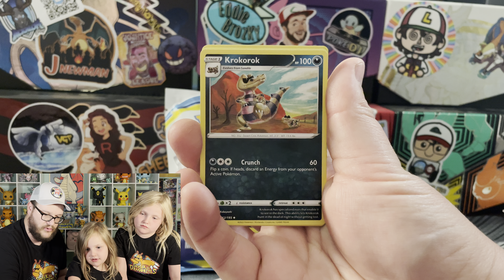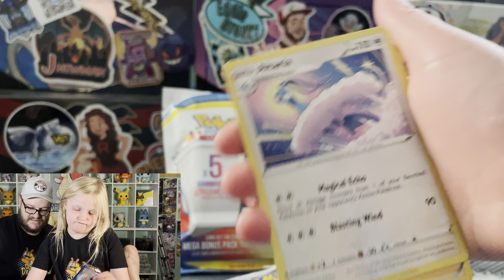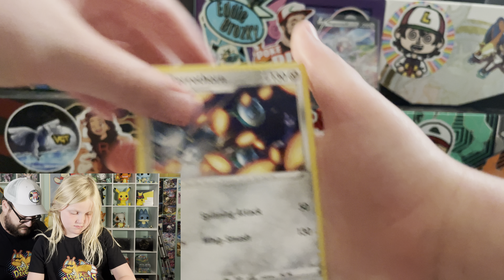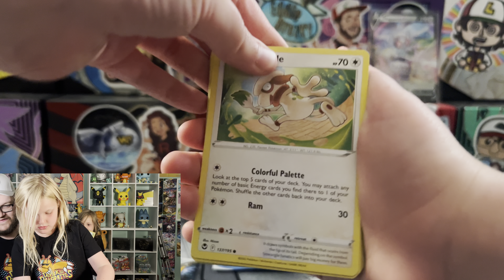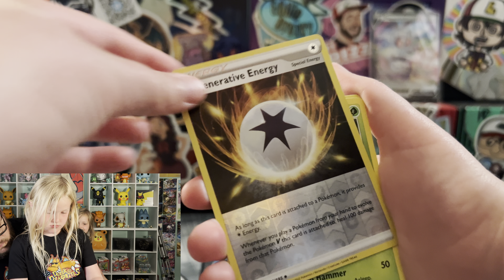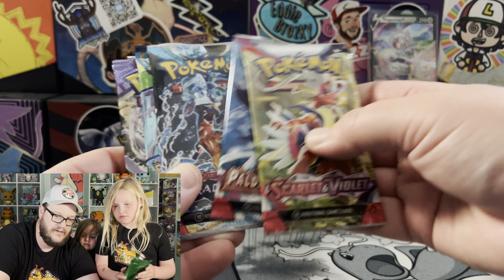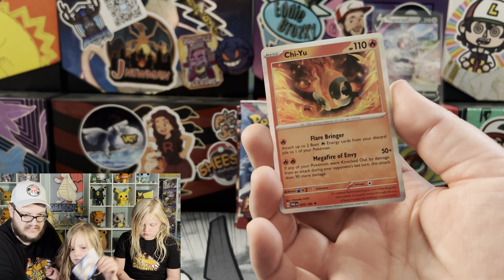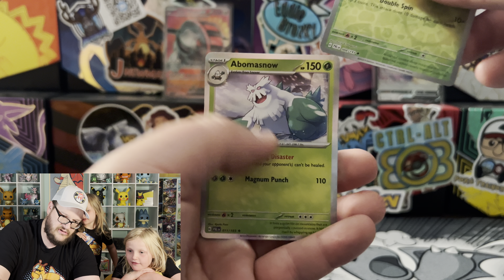NEW PokeRev 5.0 Mystery Pack is Here!! 👀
Welcome back to another Pokémon opening here at Derick and the Dragonites!

Today we are opening a big one!! The new PokeRev 5.0 Mystery Packs. Can we pull GOLD?! Hoping to pull anything but Green, but we’ll see how it goes. We will also we opening 12 possible Silver Tempest GOD packs!